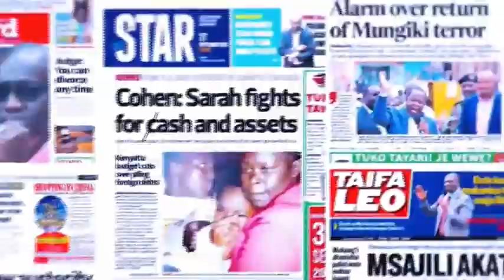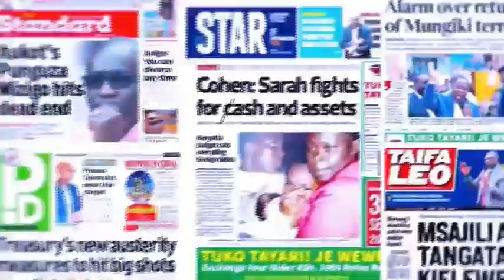Harryniesta Full interview at KIRK TV